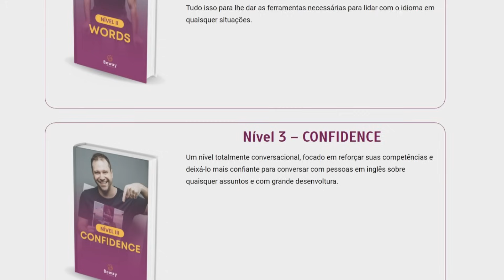EMOCIONANTE E ELETRIZANTE! GRAN TURISMO [CRÍTICA]